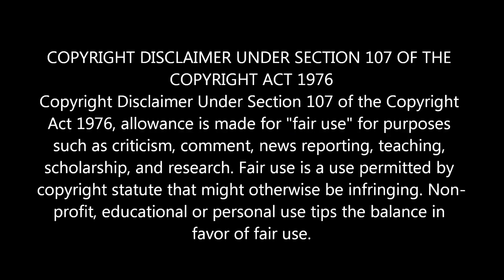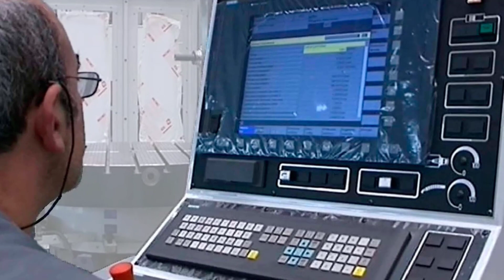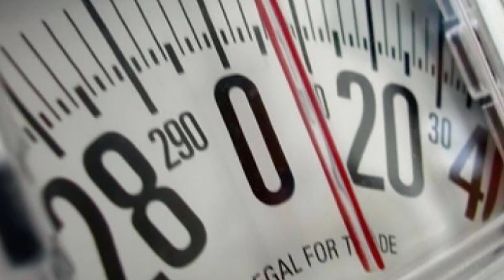சந்திரயான் 2 பற்றி யாருக்கும் தெரியாத தகவல்கள்! | Chandrayan 2 Facts | Crazy Talk